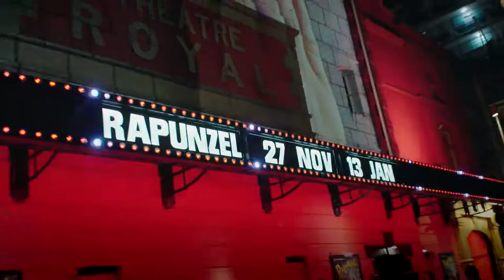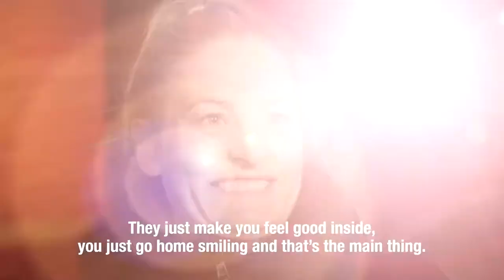Rapunzel - Official Trailer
Let your hair down with the feisty Rapunzel and friends in a magical re-imagining of this much-loved tale. Featuring original music, laugh-out-loud comedy and hilarious audience participation, it’s no surprise that Theatre Royal Stratford East’s pantomime is known as one of the best in London (‘Oh yes it is!’). Join the conversation

Rapunzel is one of this year's must-see pantos according to The Stage, The Telegraph, WhatsOnStage, and the Evening Standard, with Time Out, praising the 'cracking original songs and the best panto villain around in Michael Bertenshaw'!

Over 25,000 people attended last year’s panto Sinbad the Sailor with The Times calling it ‘My favourite panto of the season’ and The Stage said, ‘A treasure... one of the most entertaining pantos in London’! Book now and experience the magic!